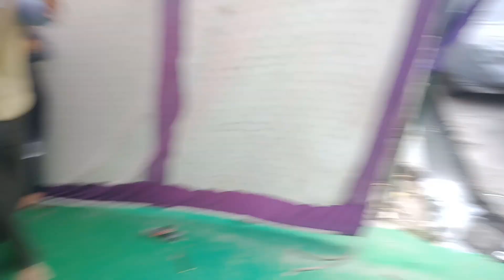15/02/2024 Saraswati Mata ka visarjan full visarjan video